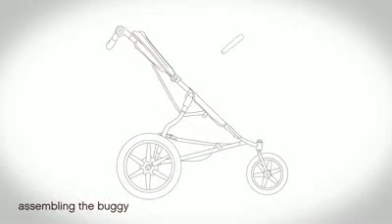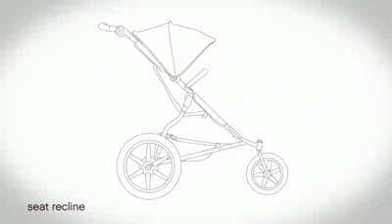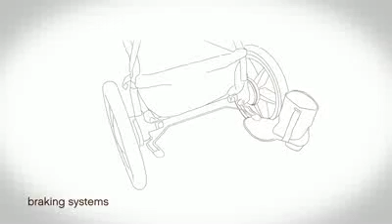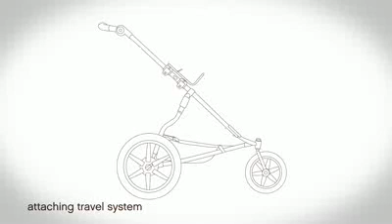Mountain Buggy Terrain 2010 Jogging Buggy twins-store.co.uk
the Mountain Buggy Terrain 2010 is the all new jogging buggy/travel system and available from twins-store.co.uk from September 2010.